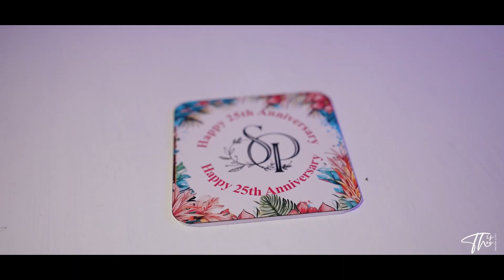Pankaj + Shubra 25th Anniversary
Vice City's Vaporwave themed party for anniversary celebrations at Luxury resort Nirvana by GMS Event Planners